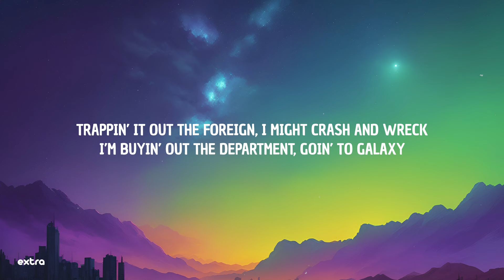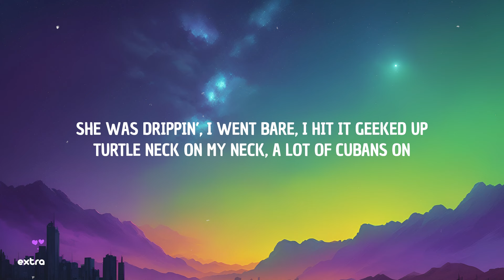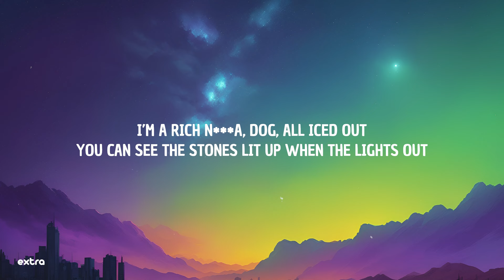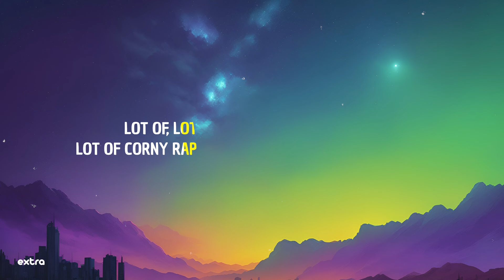Future, Metro Boomin - Ice Attack (Lyrics)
⭐️Lyrics:
 [verse]
can't put too much on, might catch a ice attack
fortieth anniversary, flooded vvs
trappin' it out the foreign, i might crash and wreck
i'm buyin' out the department, goin' to galaxy
i'm prayin' to find a plug to bring me actavis
bought a crib in every city, i forget my address
i been hustlin' since a kid, i was just a adolescent
i done ran up a richard millie, i can't stop finessin'
got to practice what i preach, i'm buyin' my b***h baguettes
i got money, but ain't got time, these hoes gettin' too obsessed
went shoppin' out in europe, shut down javier
laced in balenci' and got marni on my body gear
look on google, i been gettin' way richer еvery year
play with scooter and i'ma sеnd a n***a outta here

[segue]
you mean, you don't trust the police?
in my business, you don't trust anybody

[part ii]

[chorus]
metro boomin, he a millionaire, f**k it, take it back
metro boomin havin' cheese now, these n***as nothin' but rats
i been drankin' codeine, steady rockin' these baguettes
i can feel this money, power, got these n***as so upset
i can't worry about the flawed shit, these flawless on my neck
went banoodles on the dog ass ho, that's all
go paradin' whenever, i just spazz out, uh
dripped in louis v bandana, i got my rag out, uh

[verse 1]
b***h was so damn excited, she just lost count, uh
i got checks like nike, get n***a checked out, uh
gotta make 'em pay for every year, they never paid up
gucci'd down in the trap with the k up, uh
she was drippin', i went bare, i hit it geeked up
turtle neck on my neck, a lot of cubans on

[verse 2]
money, murder, money, sex, that's a murder zone
young n***a, goin' crazy, gettin' they murder on
b***h gon' f**k me in the trap, that's the type of b***h i like
if you f**k me at the spot, then you know you f**ked a crook
i'm a rich n***a, dog, all iced out
you can see the stones lit up when the lights out
i didn't want her, i just wanna know what the hype 'bout
i be turnin' up, these b***hes gettin' piped downhcc

[outro: prodigy of mobb deep]
i'm tired, know what i mean?
the time to just let it out
lot of, lot of corny ass n***as, man
lot of corny rappers, man, i'm just like, "yo, man"
i could, i could name a list of a hundred corny ass rappers, yo
right now